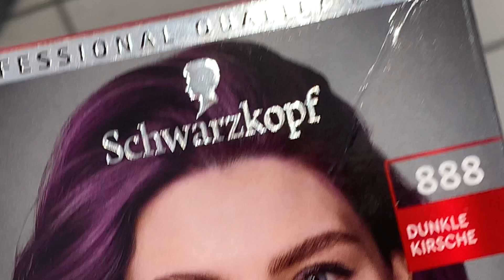Mentalbreakdown beim Haarefärben😭💇🏼‍♀️✨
Ich habe mir meine haare lila gefärbt((: